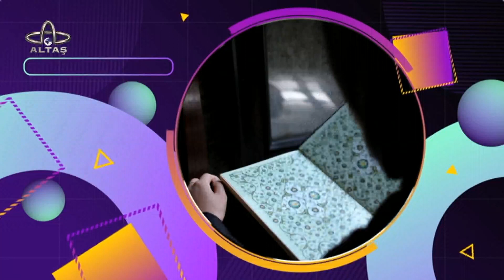Gönül Pınarından | Ordu İl Müftülüğü Vaizesi Betül Dursun Çeküç